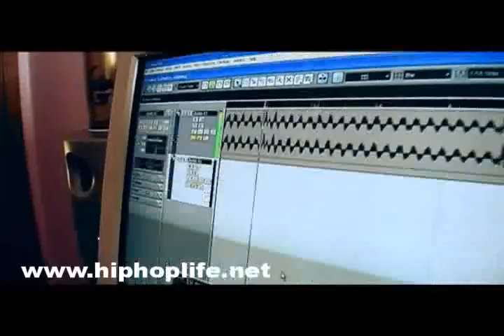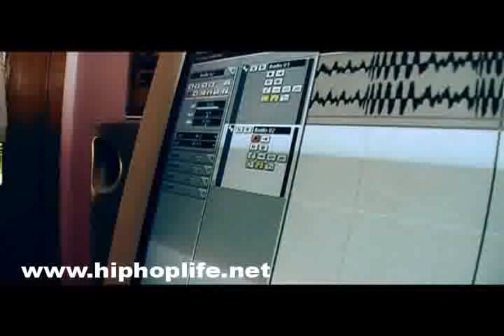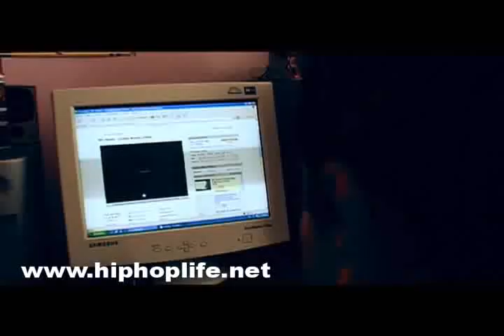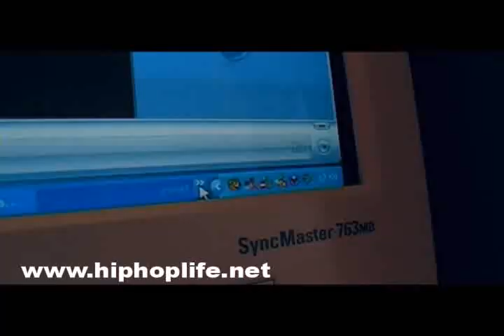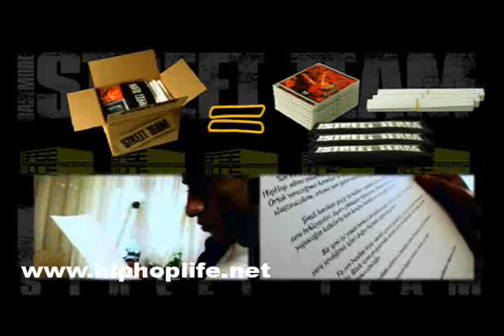Basemode - Streetteam ( De-Mor Tv )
Basemode - Streetteam